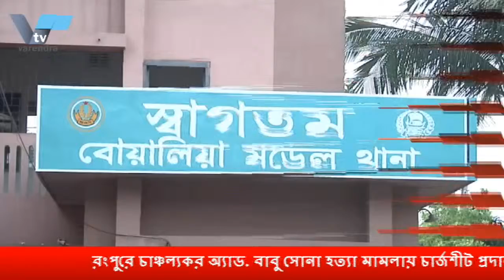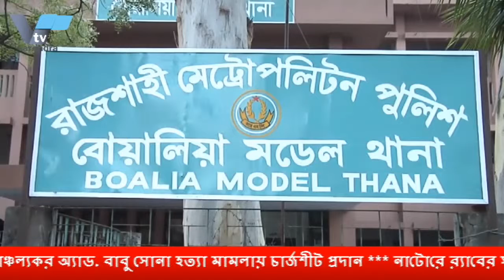রংপুরে চাঞ্চল্যকর অ্যাড. বাবু সোনা হত্যা মামলায় র্চাজশীট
রংপুরে চাঞ্চল্যকর অ্যাড. বাবু সোনা হত্যা মামলায় র্চাজশীট প্রদান *** নাটোরে র‌্যাবরে সাথে বন্দুক যুদ্ধে এক মাদক ব্যাবসায়ী নহিত *** পুঠয়িাই মৎস ও পোল্ট্রি খামারীদরে সাথে নাবলি গ্রুপরে মতবনিমিয় সভা *** রাজশাহী মট্রেোপলটিন পুলশিরে অভযিানে আটক ৩৩ ***